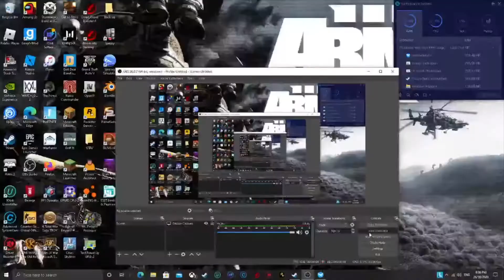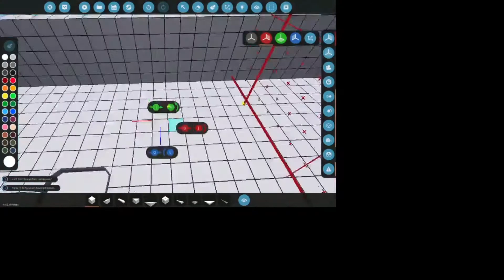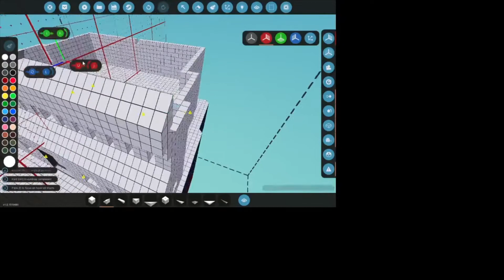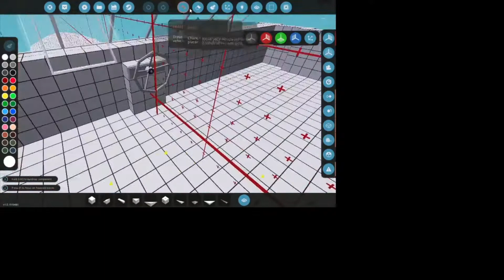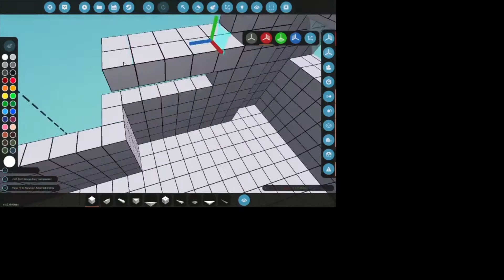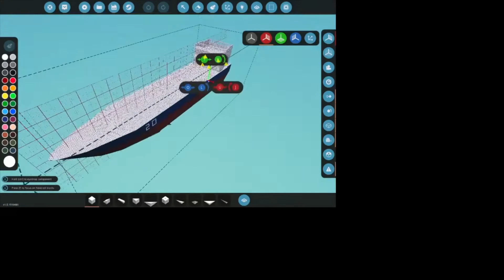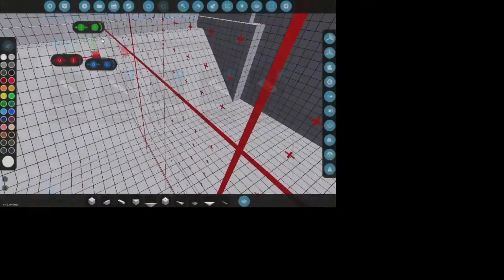Cargo Ship Making the bridge Part 2 | Stormworks: Build and Rescue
Today I will start by making the bridge of the cargo ship. So I might be uploading a video maybe tomorrow.

What is Stormworks: Build and Rescue: Stormworks is the game where you design and pilot your own sea-rescue service, in a rich and dramatic physics playground. Steer or fly your custom-designed, block based, programmable vehicles into fierce oceanic storms. Plan and execute thrilling rescues in a variety of challenging crisis scenarios.